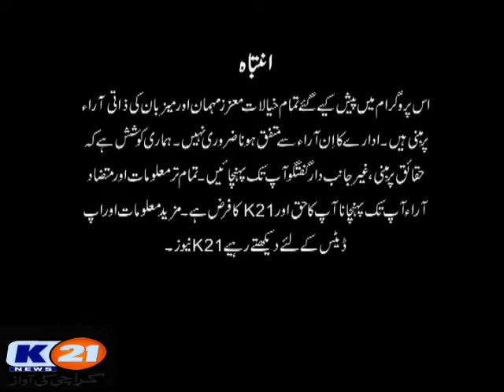K21 News Karachi 2day With Bilal Khan